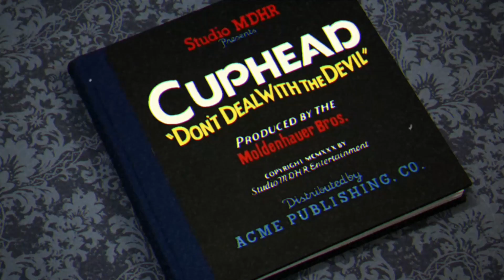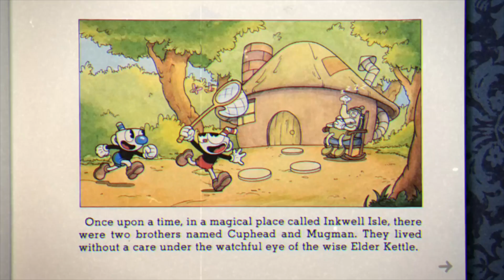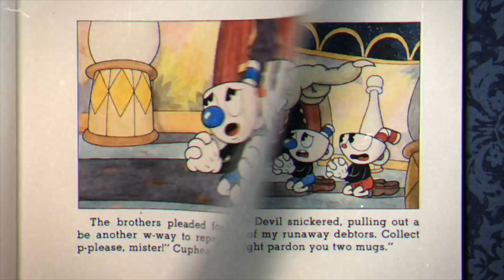Muscly Man Cup Head episode 1 Dead by Blueberry!!!